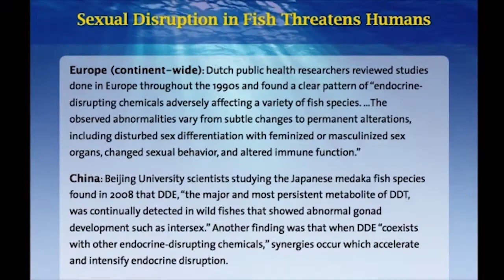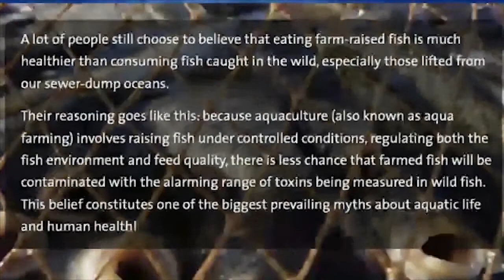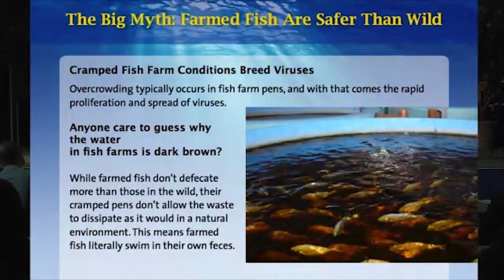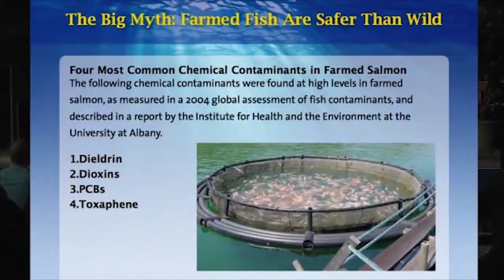Are Farmed Fish Safer To Eat Than Wild Fish? with Brian Clement, Ph.D., L.N.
In today's video Brian Clement discusses

Brian Clement - Learn how to transform your lifestyle from toxic and self-destructive to healthful and self-affirming, and experience renewed energy and vitality that will last a lifetime.

Hippocrates Institute director, Brian Clement shows how the Hippocrates LifeForce program implements the use of raw living foods to help people maintain a healthful weight and stimulate natural immune defenses for other chronic illnesses.

Discover how to develop the positive frame of mind that supports good health, learn how to make the transition to eating raw living foods at home, while dining out, and when traveling.